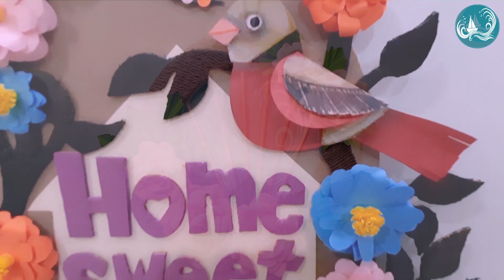Beautiful Wallmate Ideas | Paper Wall Hanging | Wall Hanging Craft Ideas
Hi Friends,
These are very Easy and Beautiful Wallmate Ideas.